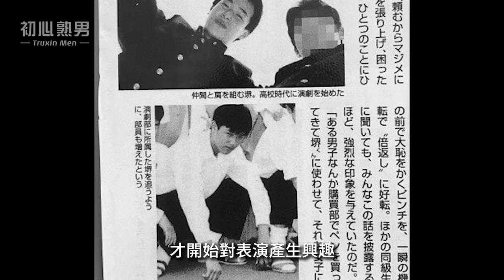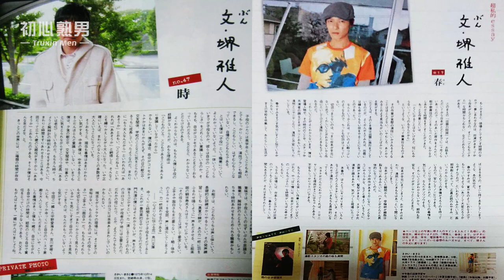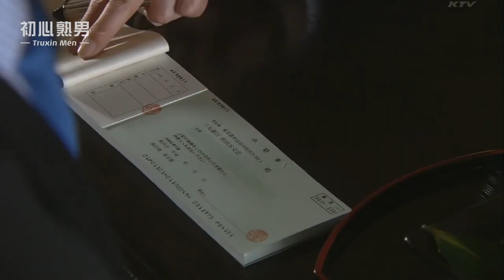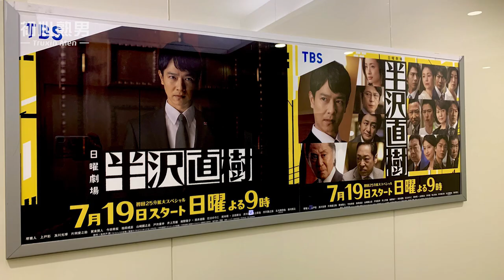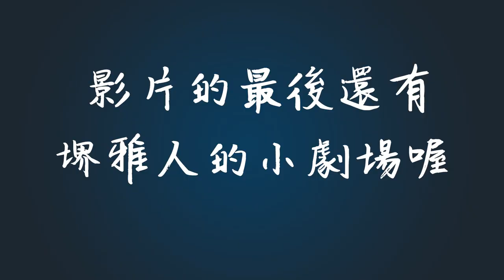堺雅人的故事 | 打敗木村拓哉的男人 | 半澤直樹日劇王者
堺雅人（Sakai Masato）雖然總是笑笑地，但他可是當今的日劇一哥，在平成與令和年代都以《半澤直樹》(半沢直樹、半泽直树)奪下收日劇的最高收視率紀錄，就連日劇天王木村拓哉都不是他的敵手。

但堺雅人其實有經歷過一段不紅又窮困的生活，一度窮到要當裸體模特兒與吃路邊的蒲公英。但這些年的歷練讓他脫胎換骨，不只得獎無數，《王牌大律師》(胜者即是正义、Legal High)與大河劇《真田丸》、《篤姬》、《新選組》都具有很高的人氣，溫柔的微笑背後可是個長年被人低估的超強演技派。

喜歡堺雅人或是半澤直樹的朋友會喜歡，這次的小劇場有SMAP客串喔。

【影片章節】
00:00堺雅人的故事引言
00:46成長過程與表演啟蒙
01:02早稻田戲劇研究會，加入經紀公司
01:39十餘年的龍套生涯
02:11《新選組!》
03:02《篤姬》
03:49《飆風引擎》《白色榮光2：染血將軍的凱旋》《超越顛峰》《放課後》《穿運動服的兩人》《世界奇妙物語》
04:12《JOKER私法正義》(不被原谅的搜查官)《南極料理人》
05:01得獎機器時期《官僚之夏》《庫希歐大佐》(结婚欺诈师)《武士的家計簿》《Golden Slumber》(金色梦乡)《落key人生》(盗钥匙的方法)
05:15寫作同名專欄
05:27《王牌大律師》(胜者即是正义、Legal High)
07:14《半澤直樹》(半沢直樹、半泽直树)
08:48《真田丸》
10:00《半澤直樹2》(半沢直樹2、半泽直树2)
11:17《阿娜答有點Blue》(丈夫得了抑郁症)
12:23堺雅人歡樂小劇場

【OOTD】
✩ Tee：半澤直樹Logo Tee